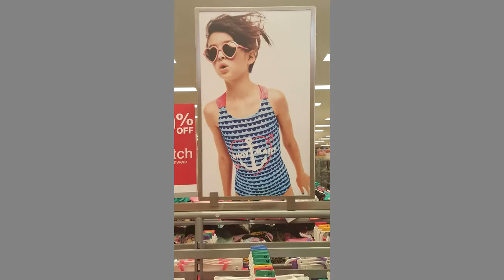Star-Kidz Awardz Week of August 15 2016 - Favorite Print & Editorial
Week of August 15 2016 Star Kidz Awardz Nominees for Favorite Print & Editorial. The Favorite Print & Editorial award nominations are based upon print jobs and editorial shoots released between June 1st 2015-May 31st 2016.

To vote you can go through the vote through our Facebook poll, or simply leave a comment on this video.